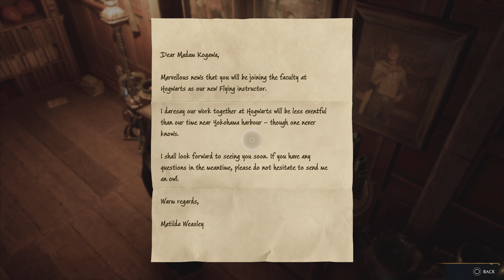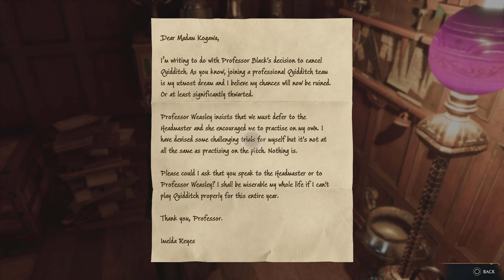Witchin' Winner - Hogwarts Legacy (Part 14)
finally won accio